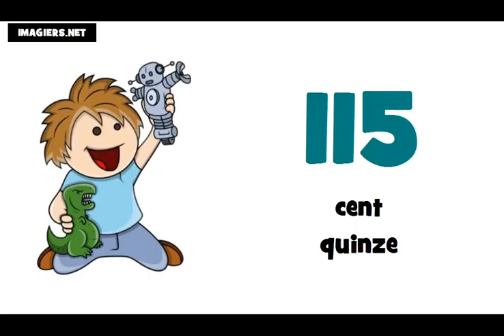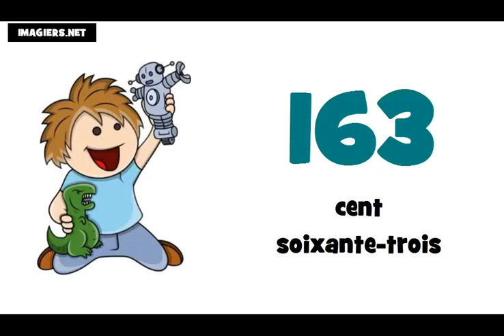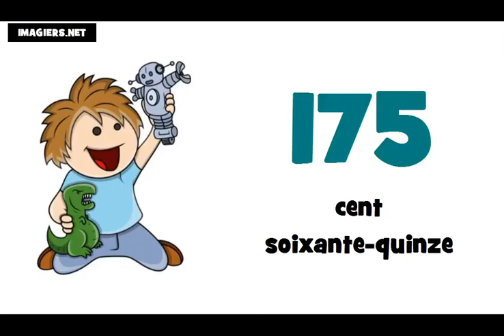រៀនភាសាបារាំង # តួលេខពី 100 ទៅ 200